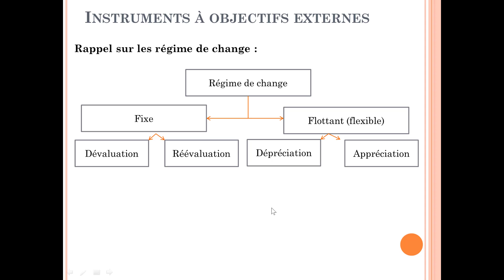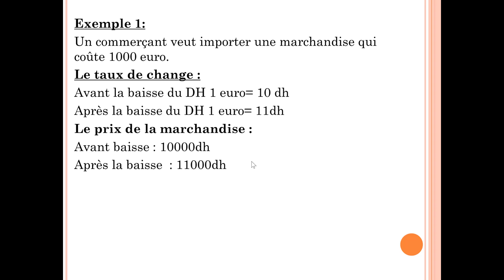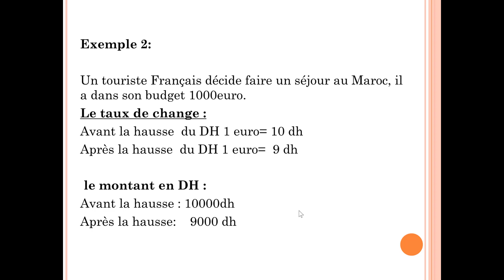Bac économie 2025 Les régimes de change instruments à objectifs externes de la politique monétaire